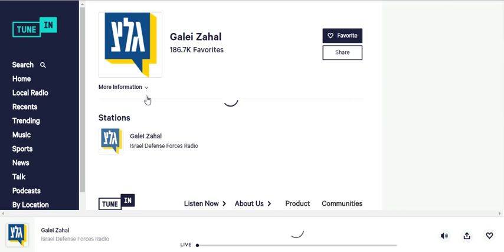ADIO Yes Sat TV Summer june18 tunein 26 06 2018